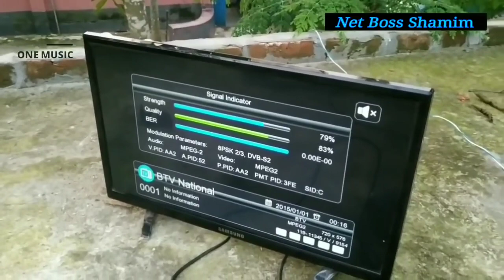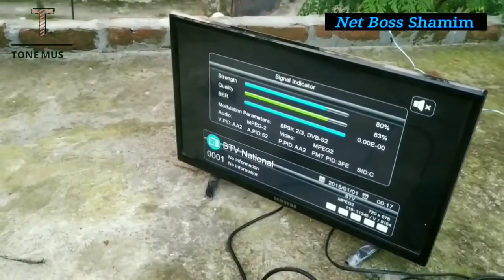ডিস ছাতা কিভাবে বানাবেন | অল্প খরচে ডিস ছাতা বানান |dish antenna setting 2020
বাংলাদেশি সকল চ্যানেল কিভাবে ফ্রিতে দেখবেন,

ডিস এর যে কোন মালামাল এর জন্য যোগাযোগ করুন,

ডিস  মালামাল এর জন্য যোগাযোগ করুন।

all indian bangla tv channel

free indian bangla tv channel online

kolkata bangla tv channel list

free bengali tv channels in india

zee bangla live tv

kolkata tv live

indian bangla tv apps

bangladesh sports channel

dd free dish frequency 2019 list

dd free dish price in bangladesh

free dish receiver bd

free dish receiver price in bangladesh

bangabandhu satellite 1 composition

bangabandhu satellite 1 paragraph

bangabandhu satellite composition

bangabandhu satellite paragraph

bangabandhu satellite essay

bangabandhu satellite live

bangabandhu satellite paragraph in english

bangabandhu satellite paragraph for hsc

ডিস লাইন ছাড়া টিভি দেখা

Satellite

Tata sky Bangladesh

TV box

Tone Music

আকাশ ডিস লাইন

আকাশ

ডিস এন্টেনা তৈরি

Bongobondhu satellite

এবার দেশে ডিশ লাইন ছাড়াই চলবে সব টিভি চ্যানেল !

ঘরে রাখুন ডিশ এন্টিনা তারবিহীন  ঝকঝকে টিভি দেখুন ||
Akash DTS price in BD || Daily  Needs

৩ মাস ২৫০ টিভি চ্যানেল মাত্র ১০০ টাকায় || MXQ Pro IPTV TV Box Unboxing & How to Set up & Full Review

বঙ্গবন্ধু ১ ku Band এ সংযুক্ত হলো Free তে ১২ টি চ্যানেল।সীমিত সময়ের জন্য।

Katana dish receiver unboxing video 2020 | কাটানা ডিস রিসিভার আনবক্সিং ভিডিও 2019 | Tone Music |

DD Free Dish Bangabandhu Latest Channels Update

Shamim dish info,

apstar 7 satellite setting

apstar 7 biss key 2019

apstar 7 dish size in pakistan

apstar 7 lyngsat

apstar 7 footprint

apstar 7 all biss key

apstar 7 channel list 2018

75e lyngsat

bangabandhu satellite frequency

bangabandhu satellite 1 coverage

bangabandhu satellite channel list

bangabandhu satellite frequency number

bangabandhu satellite coverage map

bangabandhu 1 satellite frequency

bangabandhu satellite paragraph

bangabandhu 1 coverage map

bangabandhu 1 satellite coverage map

bangabandhu satellite tracking

bangabandhu satellite footprint

bangabandhu satellite frequency

bangabandhu 119e coverage map

bangabandhu 1 satellite channel list

Bangabandhu satellite,

Bongobondhu satellite,

Tone music,

Satellite,

DD free Dish Bangla channel,

Bkash account kivabe khulbo,

কিভাবে মোবাইলে বিকাশ খোলা যায়,

Akash dth,

বঙ্গবন্ধু স্যাটেলাইট,

Bangabandhu satellite 1,

Satellite receiver,

মোবাইল দিয়ে বিকাশ একাউন্ট খোলা
Tata sky Bangladesh,

কিভাবে বিকাশ একাউন্ট খুলব,

Free dish,

Jalsha movies,

Bangabandhu satellite 1,

Dd,

Bangabandhu satellite setting,

Creator Mix,

বিসকি চ্যানেল,
china satellite frequency,

chinasat 12 lyngsat,

113e lyngsat,

chinasat 10 lyngsat,

chinasat 6b ku band,

chinasat 110 lyngsat,

satellite charts,

chinasat 9,